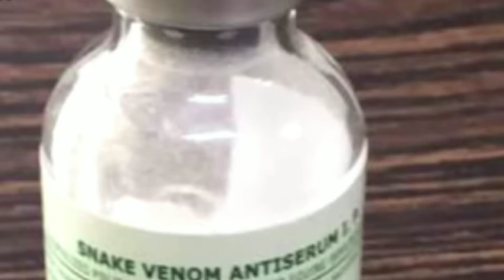Sinapit ng babaeng nagalaga ng ahas| Grace olive wiley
May mga tao rito sa ating muna ang sobrang lapit sa mga hayop na makamandag  gaya ng ahas at gila monster subalit ang pagiging mapagmahal  na  taga pagalaga  ng babaeng to ay sinuklian  ng pait na  sinapit nya sa alaga nya